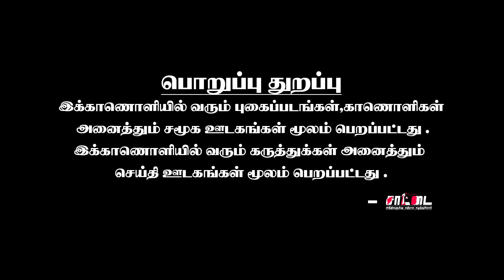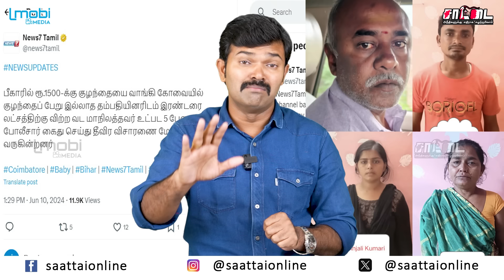குழந்தைகளை கடத்தி விற்கும் வடநாட்டு கும்பல் | கோவையில் மடக்கிய காவல்துறை | எச்சரிக்கை பதிவு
வடநாடுகளில் இருந்து வந்து குழந்நைகளை கடத்தி விற்கும் கும்பலை கையும் களவுமாக பிடித்த காவல்துறை

6000 ரூபாயை வங்கியில் போடாதது ஏன் ? | நேரலையில் அழைத்த சீமான் | பதுங்கிய சுகாதார அமைச்சர் |